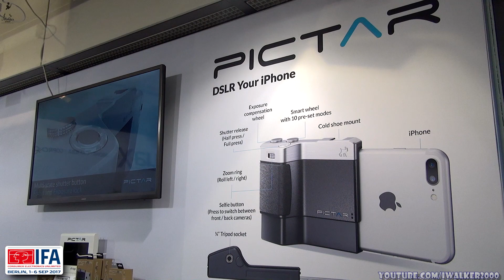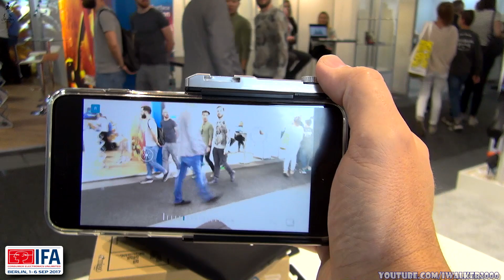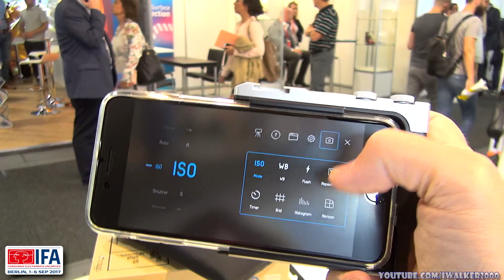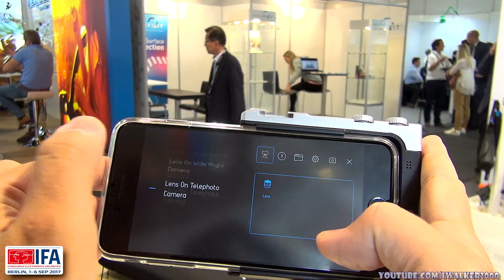IFA 2017 Berlin: трансформируйте свой мобильный в DSLR камеру с модулем miggo Pictar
И снова про IFA 2017 и обзор интересных стартапов/гаджетов. На этот раз - интересный продукт Pictar от компании miggo. Честно говоря, когда я первый раз увидел этот гаджет - подумал "еще один вариант аккумулятора, который был когда-то для Nokia Lumia 1020". НО! Чем хороша IFA - это тем, что можно поговорить с разработчиками решения и понять, что это на само деле такое - miggo Pictar.

Итак, miggo Pictar - оказался весьма интересным программно-аппаратным комплексом с очень крутыми решениями. Состоит Pictar из двух частей - аппаратной "ручки" под DSLR камеру с кнопками и колесиками управления, и программной - фото-приложения, которое может работать со всем этим добром.

Начнем с "железной части" Pictar, которая действительно обеспечивает уверенное удерживание телефона одной рукой и кнопки/колесики в нужных местах, под нужными пальцами - для спуска, установки ISO иди экспозиции, зума и прочих вещей. Реально очень удобно, как будто держишь в руках свой старый добрый Olympus и уверенно устанавливаешь нужные параметры и нажимаешь спуск. Именно эти аппаратные кнопочки и привлекли мое внимание к miggo Pictar. Ах да - еще и наличие разъема для крепления к стандартным штативам - тоже очень полезная вещь...

Но и здесь с железякой не все так просто у miggo Pictar... Как вы думаете, каким образом эта "ручка" подключается к телефону, чтобы управлять софтом и передавать команды от кнопок? Bluetooth, Bluetooth LE? WiFi? - а вто и не угадали! miggo Pictar вообще никак не подключается к телефону, а это значит, что вам не надо заморачиваться с настройками, держать включенным Bluetooth (высаживая батарею) и т.п. Да-да, вот просто никак. Передача всех команд выполняется при помощи ультразвуковых динамиков, которые установлены в Pictar и данный диапазон ультразвука принимается микрофоном смартфона и распознается приложением. Гениально, блин! Просто гениально - и для пользователя меньше мороки, и для реализации аппаратной части - не надо заморачиваться с модулем Bluetooth и всей обвязкой. Плюс - это экономит не только батарею телефона, но и батарею устройства, которая (маленькая такая) может работать 4-6 месяцев ;) а потом - можно просто поменять.

И с софтом ребята тоже отлично поработали, сделав отличное приложение, которое управляется внешним модулем miggo Pictar - много различных модулей и настроек, дествительно, максимально возможно повторяющих работу с DSLR фотоаппаратом. Лично мне понравился вариант с уровнем - ну ведь просто же! - но почему-то ни в одном штатном фото-приложении такого уровня нет, а потом все говорят "у вас горизонт завален" + возможность кастомизировать "под себя" работу всех механических кнопок модуляю.

Так что miggo Pictar порадовал и новым уровнем удобства использования фотоприложения в телефоне, и новизной решений (ультразвуковое управление). Это, кстати, о пользе посещения IFA 2017 - в частности и выставки IFA вообще.

И продолжение обзоров со стенда Microsoft на IFA 2017 - следует...

А другие обзоры с IFA 2017 - смотрите здесь